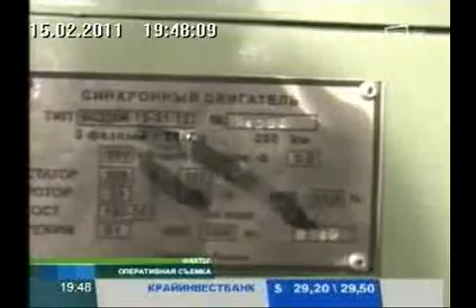Краснодарский компрессорный завод - опасайтесь контрафакта, сюжет 1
В Краснодарском крае найден нелегальный цех по сборке компрессоров и различных комплектующих. Сюжет телеканала "НТК".